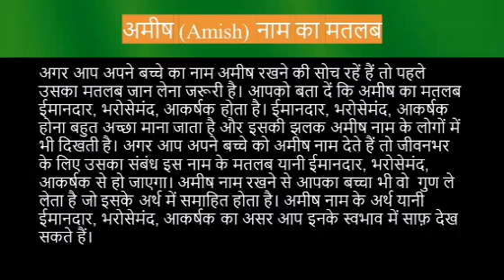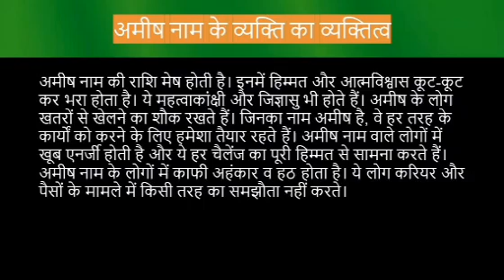Amish name meaning in hindi | amish naam ka matlab kya hota hai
Amish naam ka matlab
Amish name meaning in hindi
Amish naam mane k